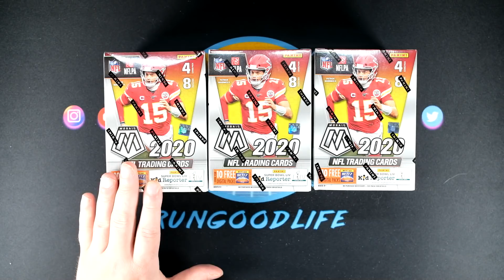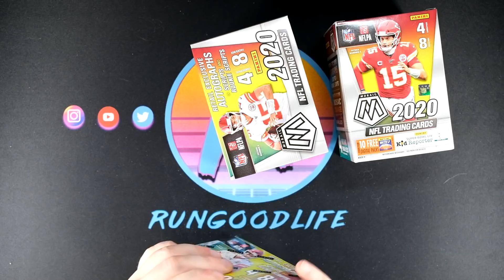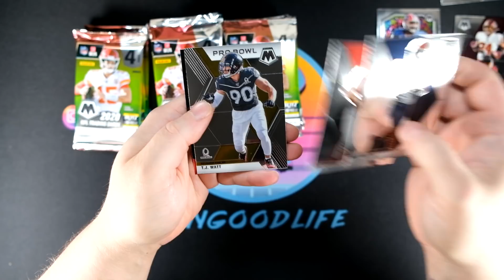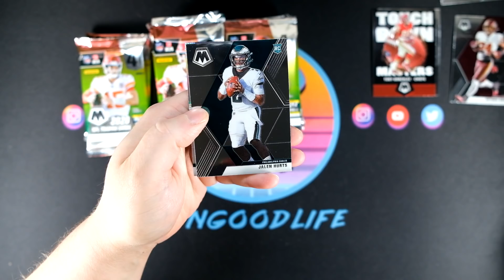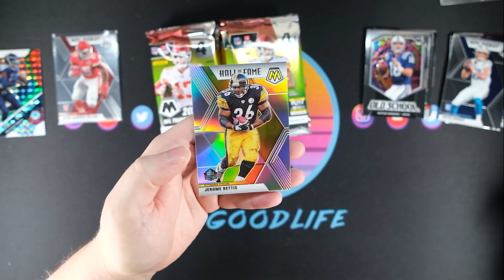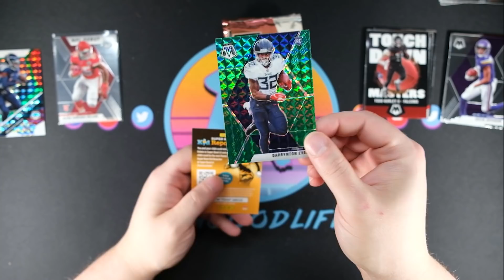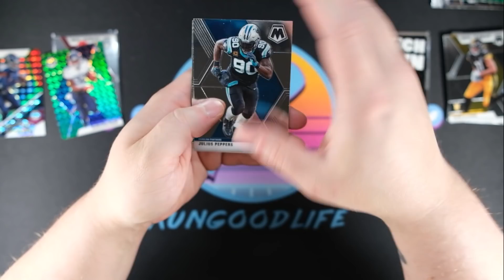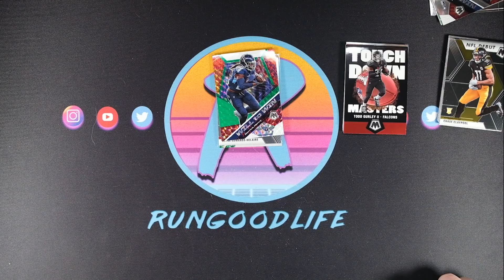👀 FIRST LOOK - 2019-20 Panini Mosaic NFL Trading Cards 🏈🏈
It's finally here and we finally have our hands on it! 2020 Panini Mosaic NFL is rolling out across retail shelves across the world...just not mine. I bought 20 blasters and 4 megaboxes on the secondary market for 2.5x MSRP. Let's track that purchase over the next couple weeks of videos and see what the value of ripping Mosaic actually is.

I've busted a ton of incredible trading card boxes and trading card packs on my channel for the last year, with some amazing hits including one-of-ones, autographs, rookie patch autographs, rookie cards, and incredible hits.